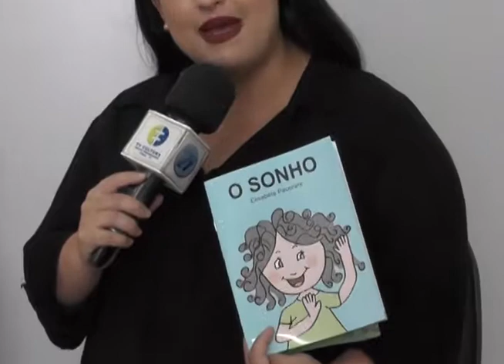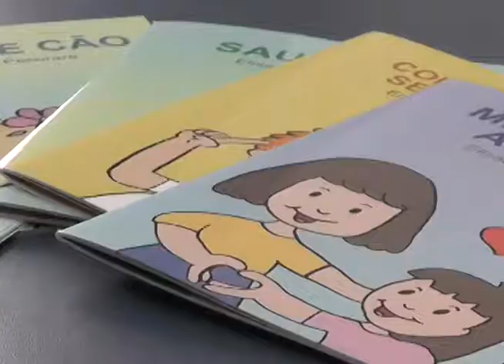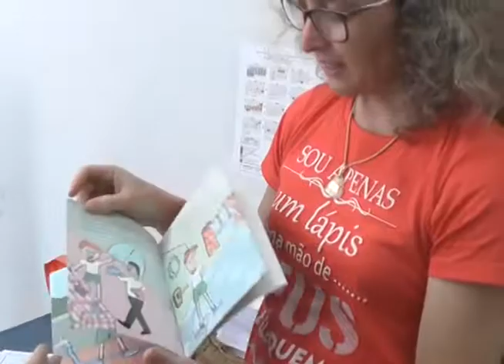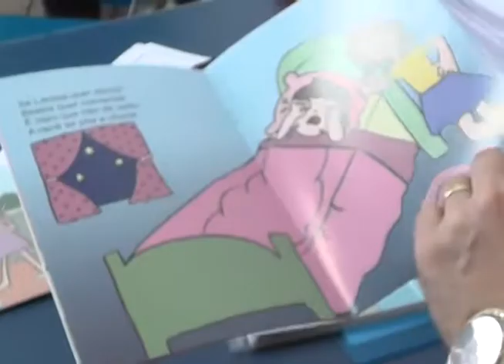CONHEÇA O TRABALHO DA ESCRITORA ELIZABETH PECORARE 08.12.17